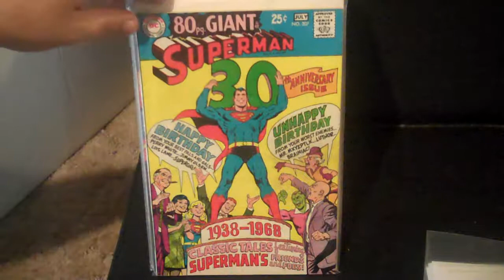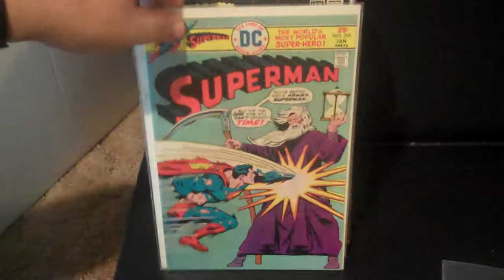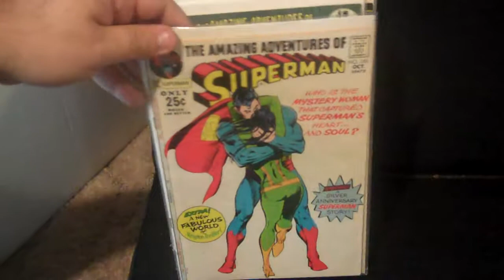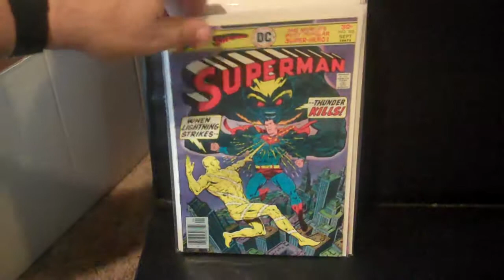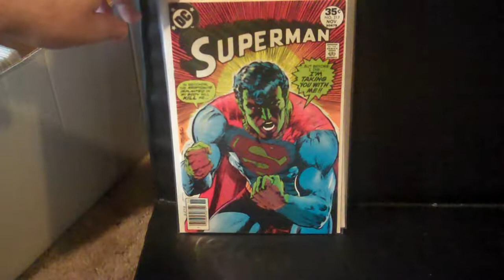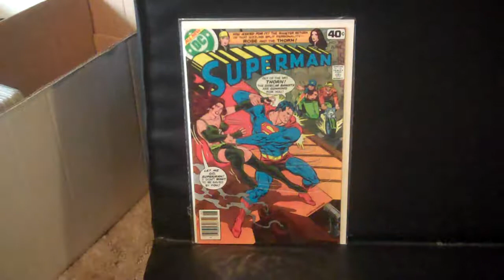King Joe's Superman Vol. 1 Part 1 Comics